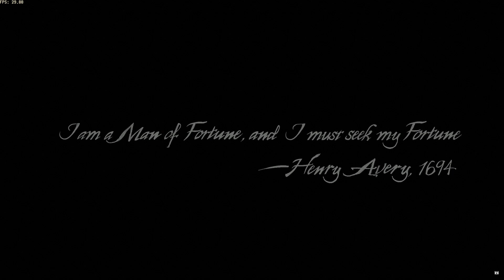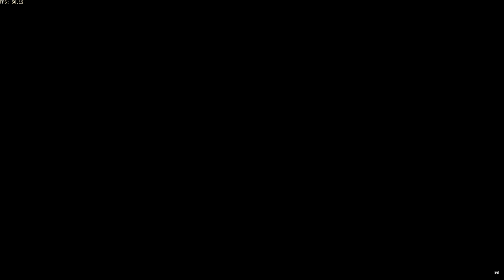NEW STORY - UNCHARTED : LEGACY OF THIEVES COLLECTION GAMEPLAY PC PART 1 NO COMMENTARY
Support Neo Ivan!

About The Game:
Are You Ready To Seek Your Fortune?

Seek your fortune and leave your mark on the map in the UNCHARTED: Legacy of Thieves Collection. Uncover the thrilling cinematic storytelling and the largest blockbuster action set pieces in the UNCHARTED franchise, packed with all the wit, cunning, and over the top moments of the beloved thieves – Nathan Drake and Chloe Frazer.

In an experience delivered by award winning developer Naughty Dog, the UNCHARTED: Legacy of Thieves Collection includes the two critically-acclaimed, globe-trotting single player adventures from UNCHARTED™ 4: A Thief’s End and UNCHARTED™: The Lost Legacy. Each story is filled with laughs, drama, high octane combat, and a sense of wonder – remastered to be even more immersive.

From thick jungles to snow-capped mountains, exotic islands to rain-soaked streets, explore every inch of stunningly beautiful environments in spectacular detail. Immerse yourself in the cinematic storytelling with super-sharp 4K resolution*, and Ultra-Wide Monitor support**. Enjoy a host of enhanced graphical adjustment features such as adjustable Texture and Model Quality, Anisotropic Filtering, Shadows, Reflections and Ambient Occlusion.

Feel the thrilling gameplay in your hands

Experience haptic feedback and dynamic trigger effects designed for UNCHARTED: Legacy of Thieves Collection by playing with the DualSense™ controller through a wired connection to your PC. With full control remapping and support for the DualShock®4 controller ***, XInput Game Controllers, and a wide range of other gamepads and keyboard and mouse, you can leave your mark on the map any way you like. For those that want to brighten things up even more, try out RGB support for Razer Chroma peripherals and Chroma Link compatible devices, as well as for Logitech models.

Source On Steam

Gaming Spec:
Windows 10 64-bit
Intel Core i5 10300H 2.5GHZ Up to 4.5GHZ
GTX1650 Ti 4GB Core Speed 1600MHZ | Memory Speed 9000MHZ
SSD 512GB

Nighbot Commands
!sosmed
!spec

Enjoyyy, Thank's For Watching !!!